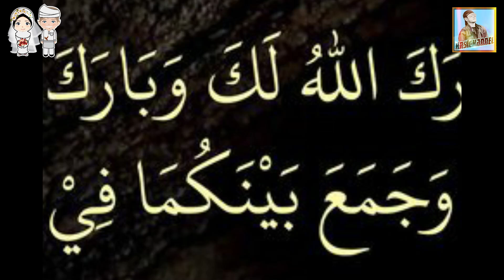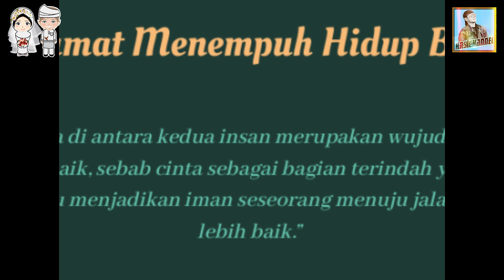MOMEN KEBAHAGIAAN SEKALI DALAM SEUMUR HIDUP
selamat jam segini and selamat wayah kieu

Mohon maaf bila ada kesalahan didalam
penyebutan nama,gelar atau nama daerah
dan juga yang lain nya.

selamat menempuh hidup baru buat
AHMAD FAUZI ISMA'IL
bersama
NISA ULJANNAH
semoga

“Alhamdulilah, selamat atas pernikahan kalian.
Semoga pernikahan kalian dilimpahi oleh cinta,
kebaikan dan kebahagiaan.
Jazakallahu khairan khatsira.”

“Semoga pernikahan ini abadi dan membawa
kebahagiaan pada orang di sekitar kalian, dan
Semoga Allah SWT merahmati kalian
dengan kedamaian dan kebahagiaan
yang tak berkesudahan.”

vido edit by

bagi temen temen yang mau download game silahkan link nya di bawah

Euro Truck Simulator 2 V1.28.1.2 Full Version + All DLC
Euro Truck Simulator 2 V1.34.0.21 Full Version + All DLC

ESPASIO v4_SMT  ( $ )

mod map desa extreme ( F )

DRT Traffic Enhancer v 3_1 Premium SD By Maulana ( $ )

Wheelpack V4.3 by maufadil. ( $ )

steering + shifter : logitech g29

Berikut Spesifikasi PC Euro Truck Simulator 2.
Spesifikasi Minimum Euro Truck Simulator 2
OS:  Windows 7
CPU: Intel Dual Core @ 2.4GHz
GPU:  Intel HD 4000 /  NVIDIA  GeForce GTS 450
RAM: 4 GB
HDD:  3 GB

Spesifikasi Fitur Euro Truck Simulator 2
OS:  Windows 10
CPU: Intel Quad Core @ 3GHz
GPU:  NVIDIA GeForce GTX 760
VRAM:  2 GB
RAM: 6 GB
HDD:  3 GB0

spec pc yg saya gunakan
VGA Zotac GeForce 1060 6GB
PSU Corsair VS550 550